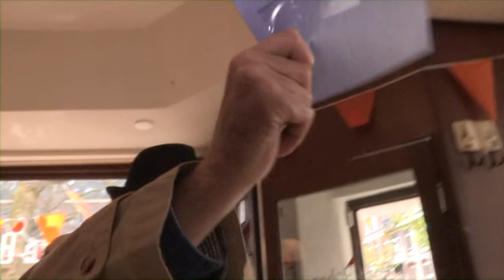BUHRS soap 5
Buhrs soap uit de pijp Cafe Buhrs
CAMERA EN MONTAGE METJE BLAAK